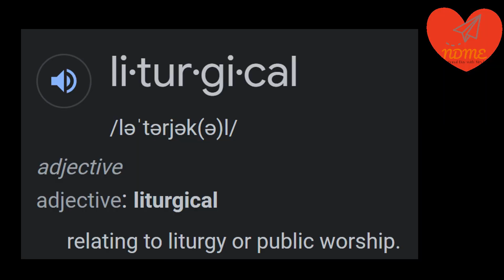Valentines Day! February 14th 2022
What did one Jedi say to the other on Valentine’s Day?
Yoda one for me!